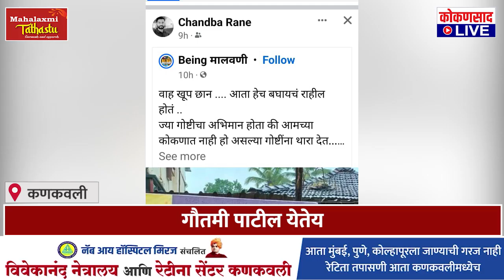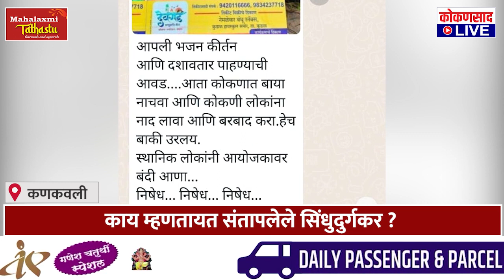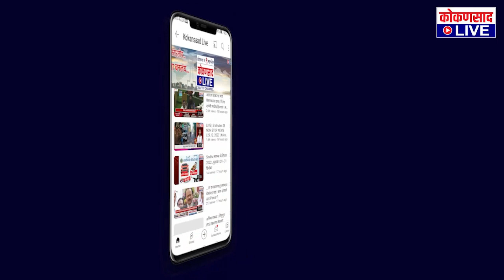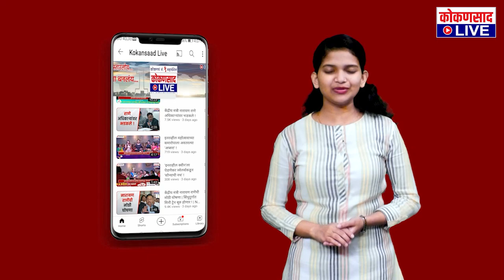गौतमी पाटील येतेय | काय म्हणतायत संतापलेले सिंधुदुर्गकर ?